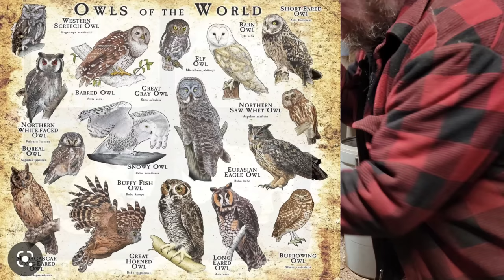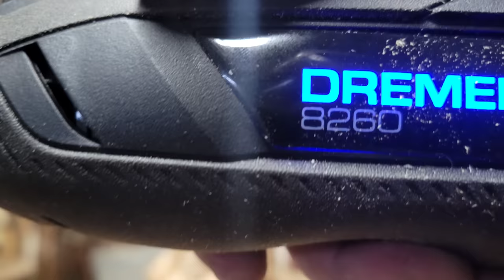What ever you do DON'T Carve an Owl like this.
Chainsaw wood carving a owl. kinda. Sorta and other things.